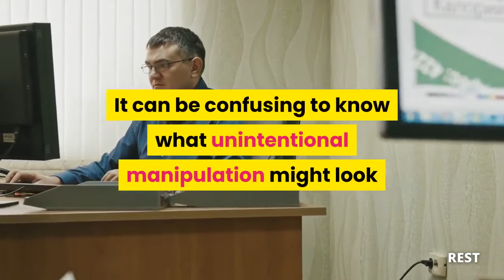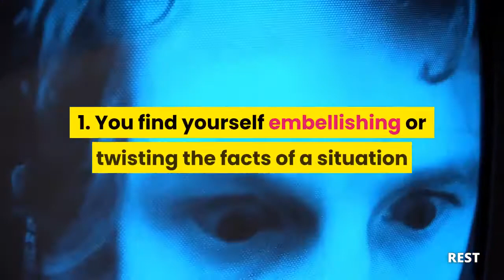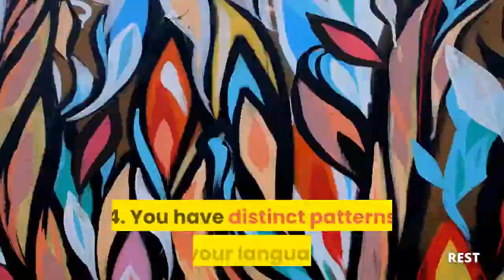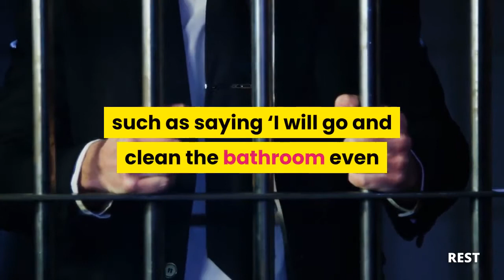5 Signs that you are unintentionally manipulative....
5 Signs that you are unintentionally manipulative.

References
Blundell A (2015, Jan. 06). “Can’t Focus? You Might Have One of These Psychological Health Conditions”. Harley Therapy.
Hanson R (2016, Dec. 14). “Are You All Over the Place”. Psychology Today. Your Wise Brain.
Jacobson S (2019, Oct. 03). “When Feeling Overwhelmed With Life Means a Mental Health Issue”. Harley Therapy.
Langeveld, I (N.d). “Why Grounding Can Be Difficult Sometimes + What To Do About It”. MbgMindfulness.
Pietrangelo A (2019, Jan 29). “Anxiety Nausea: What You Need to Know to Feel Better”. Healthline. Cobb C, reviewed by.
Santos-Longhurst A (2018, Oct. 26). “How to Treat and Prevent Mental Exhaustion”. Healthline.
Leave your vot